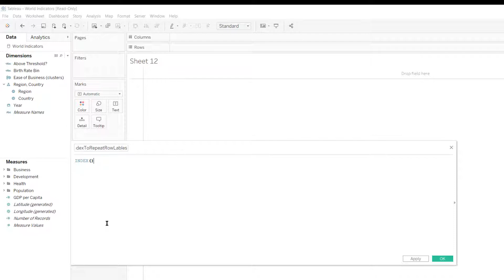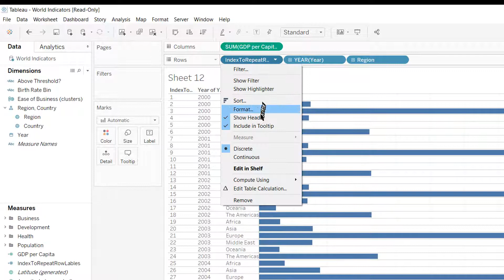Tableau - Displaying Repeated Row Labels for Each Row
Repeat names in all rows
Displaying Row Labels for Each Row
Displaying repeat values in rows
repeat dates on all rows
I want to repeat the column values